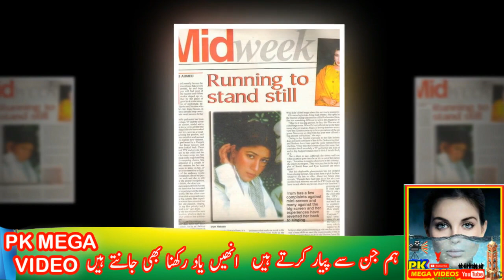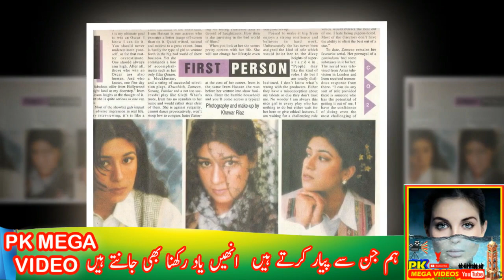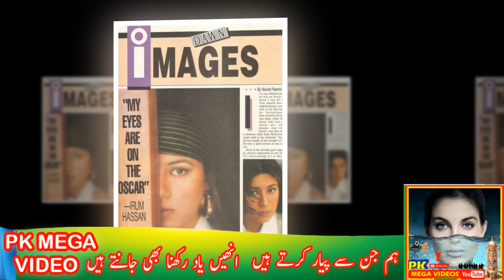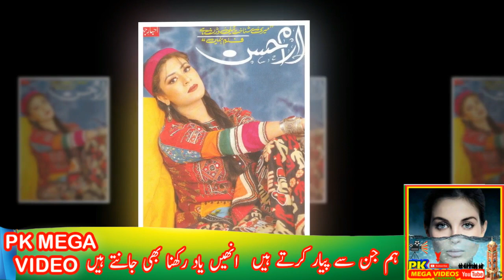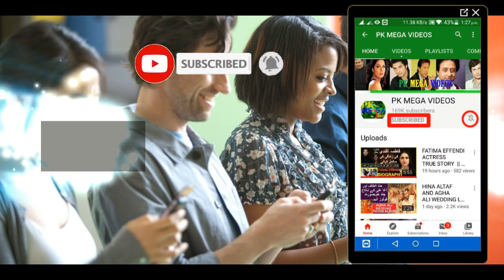IRAM HASSAN PTV ACTRESS LATEST HISTORY AND CHARMING LIFE IN NORWAY 2022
ارم حسن پندرہ برس تک پاکستان میں ٹی وی ڈرامہ اور موسیقی کے شعبہ سے منسلک رہی ہیں تاہم چند برس سے وہ ناروے منتقل ہو چکی ہیں۔ ٹونی عثمان نے انہیں اس ڈرامہ میں اردو زبان کی نوک پلک سنوارنے اور اداکاروں کا لب و لہجہ درست کرنے کی ذمہ داری سونپی ہے۔ ارم حسن نے ناروے میں مختلف ثقافتی اور موسیقی کے پروگراموں میں حصہ لیا ہے
لا

1
2
BY
RAMBO MOTIVATION
3
NCS
4
NCS